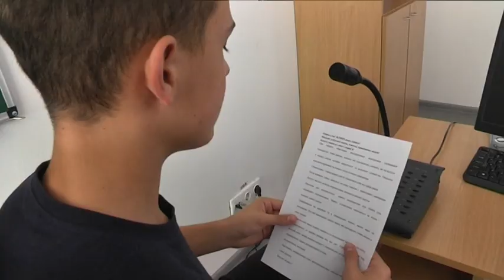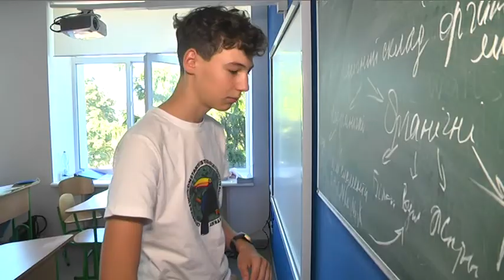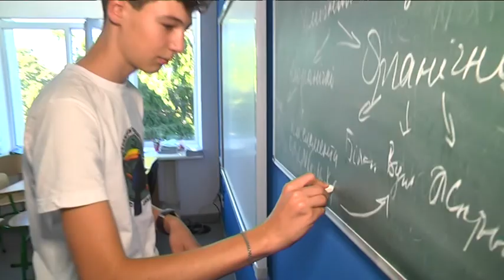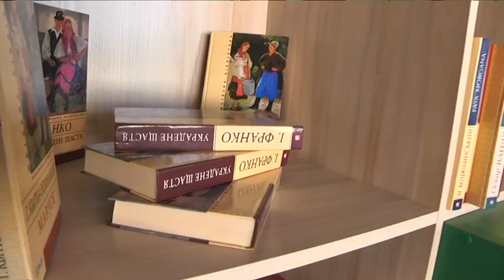Уроки під яблунею, радіолінійка та ізолятор про всяк випадок. Як у Солоному дбають про безпеку учнів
Навчальний рік 2020 розпочався і триває в умовах, які диктує вірус ковід-19. Два тижні українські школи працюють в реаліях пандемії, з новими правилами та рекомендаціями від Міністерства охорони здоров'я. Дніпропетровщина поки що в зеленій зоні, тож її  діти  бачать вчителів не з екранів, а в класах, проте з дотриманням дистанції. В школах обмежені масові заходи, працівники повинні бути забезпечені масками, відокремлюють зони переміщення різних класів, а якщо в когось виявлять симптоми, то учня ізолюють та повідомляють про це батьків. Влад Яценко відправився в Солоне та перевірив, чи дотримуються правил у місцевій школі.